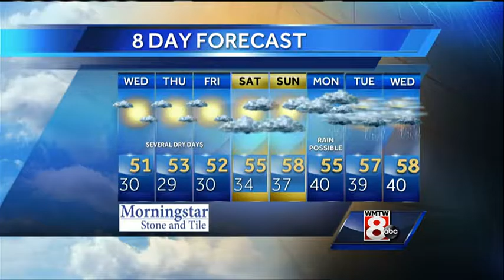Roger’s Tuesday evening forecast